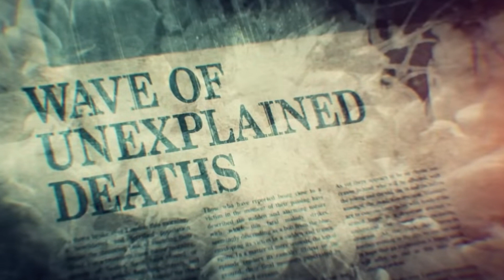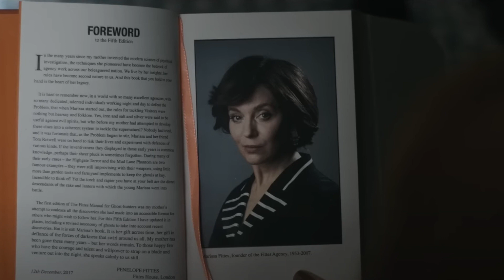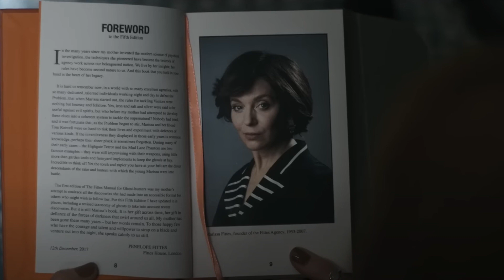LOCKWOOD AND CO. (2023) (PART 1) | RECAPPED IN HINDI | MISS TREPIDATION